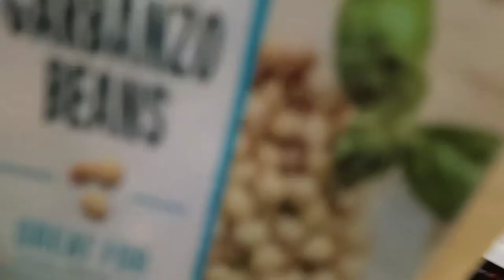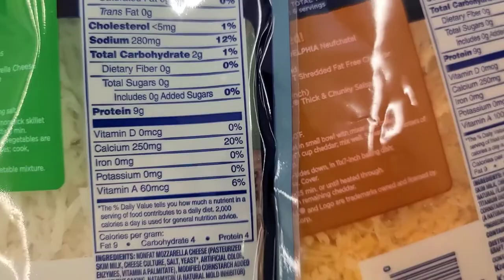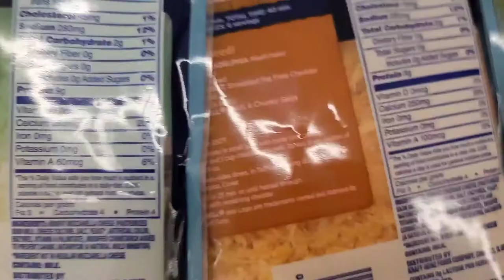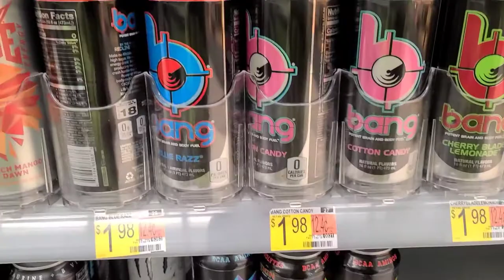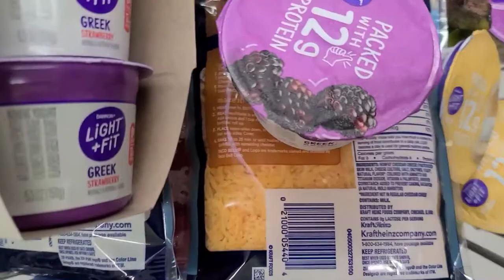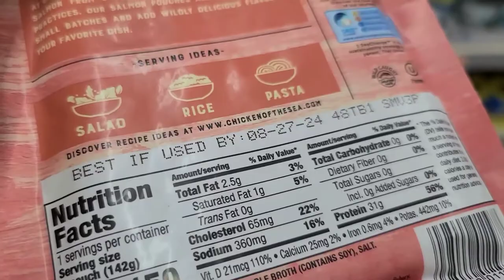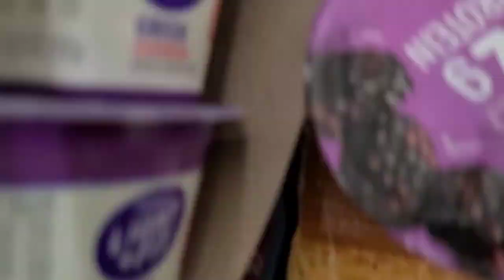How I Lost 60 Pounds in 2021 | HAPPY NEW YEAR 2022